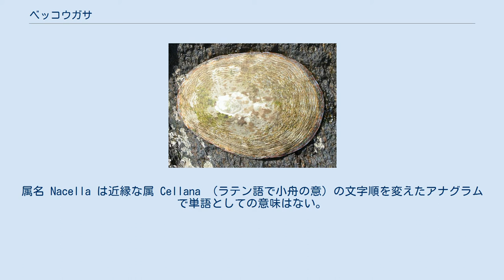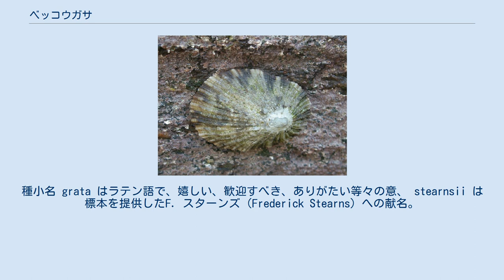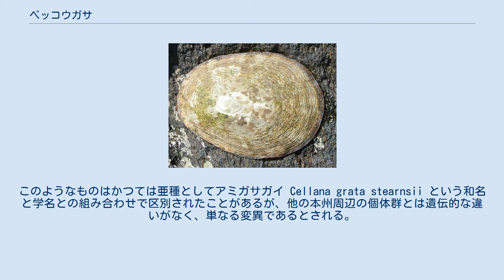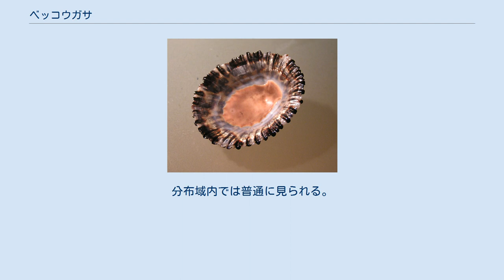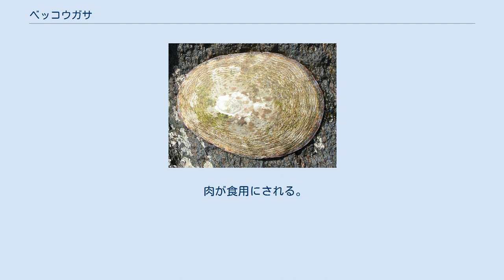ベッコウガサ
ベッコウガサ（鼈甲笠） 学名 Cellana grata もしくは Cellana stearnsii はヨメガカサ科に分類される藻食性の腹足類の一種。
北海道から九州にかけての潮間帯中上部の岩礁に生息する。
従来ベッコウガサとされてきたものは、分子系統解析の結果から、北海道南部-九州北西部に分布するもの、九州西部から沖縄に分布するもの、台湾から中国沿岸に分布するものの3群に分けられ、それぞれ独立した別種であるとされる。
ここでは北海道-九州西部のものをベッコウガサとして扱う。
 和名は殻の内面の模様を光に透かすと鼈甲に似て見えることに由来する。
属名 Nacella は近縁な属 Cellana （ラテン語で小舟の意）の文字順を変えたアナグラムで単語としての意味はない。
種小名 grata はラテン語で、嬉しい、歓迎すべき、ありがたい等々の意、 stearnsii は標本を提供したF. スターンズ（Frederick Stearns）への献名。
 別名：ベッコウザラ（鼈甲皿）、ベッコウガサガイ。
 大きさと形：殻長35-60mm、殻幅30-50mm前後の楕円形で、殻頂は前寄りにある。
殻高は一般的なカサガイ類よりも高い。
殻の周縁は放射肋に呼応した細かい凹凸ができるのみで大きな波曲や突出はなく、楕円形に連続する。
殻表には成長脈と多数の放射肋とがあってざらざらしている。
放射肋の強弱は個体群によって変化し、本州の太平洋岸などの波の荒い環境には肋が非常に強くなって顆粒状になるものが見られることがある。
このようなものはかつては亜種としてアミガサガイ Cellana grata stearnsii という和名と学名との組み合わせで区別されたことがあるが、他の本州周辺の個体群とは遺伝的な違いがなく、単なる変異であるとされる。
 殻色：外面はくすんだ灰色の地に部分的に途切れる10本前後の太い暗色放射帯があり、放射帯の間にも暗色の小斑があるものが一般的である。
ときには放射帯や小斑が途切れずに連なって明瞭な放射彩となるものも出現するが、同一個体群内での変異幅は小さい。
殻の内面には真珠光沢があり、筋痕の内側中央部には大きな甕形の褐色部がある。
筋痕から殻縁にかけては淡色の地に暗褐色の色斑を散らし、光に透かして見ると美しい鼈甲模様に見え、これが和名の由来とされる。
 軟体：足は大きく、下から見ると殻口の大部分を占めている。
外套膜の外縁には短い外套触角が多数並び、その内側の外套腔には周縁に沿って二次鰓が環状に並ぶが、前端の頭部の上では途切れている。
頭部には触角が1対あり、その基部付近に眼がある。
頭部と触角の上面は暗色に彩色される。
歯舌は簗舌型と呼ばれるもので、歯式は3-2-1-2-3（1個中歯、2対の則歯、3対の縁歯）である。
 潮間帯の中-上部の岩礁や波消しブロック、コンクリート岸壁などに着生し、そこに生えた藻類などを食べる。
分布域内では普通に見られる。
 ベッコウガサ（アミガサガイも含む）に使用されてきた学名は Cellana grata と Cellana stearnsii の2つがある。
それらの原記載とタイプ標本は以下のとおりである。
 ベッコウガサと分布が隣接あるいは重なる類似種には以下のようなものがある。
いずれも潮間帯の岩礁やコンクリート構造物に着生している。
 肉が食用にされる。
和歌山県の一部では“ツボシンド”と呼び、よく煮た肉は天ぷらとして食するという。
殻は貝細工に用いられることもある。